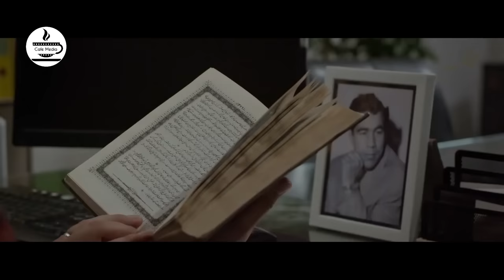سریال حکم رشد - قسمت 26 | Serial Hokme Roshd - Part 26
سریال حکم رشد - قسمت 26

خلاصه داستان:
حکم رشد، سریالی پلیسی و خانوادگی است که به مسائل روز جامعه و مفاهیمی همچون حفظ حرمت والدین در خانواده، توجه به شرعیات، ارزش‌های اخلاقی و انسانی و همچنین فرهنگ ایرانی اسلامی پرداخته است و…

کارگردان: حسن لفافیان
تهیه کننده:مهدی فرجی
نویسنده: سعید نعمت‌الله

ژانر: پلیسی، درام، خانوادگی

برای مشاهده قسمت های دیگر سریال حکم رشد بر روی لینک زیر کلیک نمایید:

Serial Hokme Roshd - Part 26

Synopsis:
Hokme Roshd is a police and family series that deals with current issues in society and concepts such as maintaining the dignity of parents in the family, paying attention to moral and human values, as well as Iranian Islamic culture.

Release: 2022

Director: Hassan Lafafian
Producer: Mehdi Faraji
Author: Saeed Nematullah

Genre: Police, Family, Drama